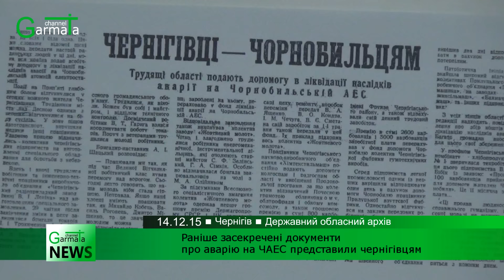Раніше засекречені документи про аварію на ЧАЕС представили чернігівцям (ВІДЕО)